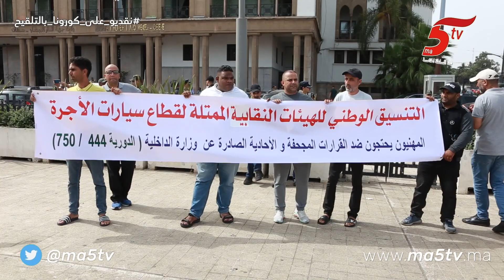وقفة إحتجاجية لسائقي سيارات الأجرة ضد القرارات المجحفة والأحادية الصادرة عن وزارة الداخلية